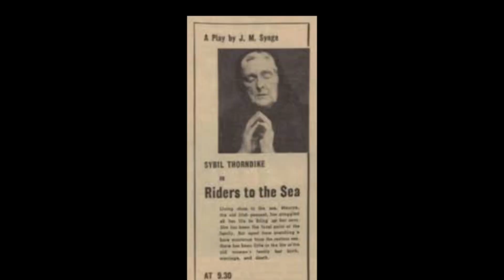SLST English Guide by Avik Maiti